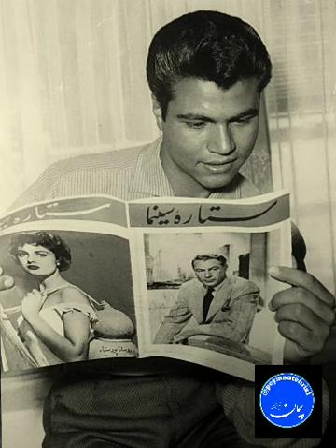peyman tabrizi _ incitme meni پیمان تبریزی اینجیتنه منی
پیمان تبریزی _ یاندیرما منی